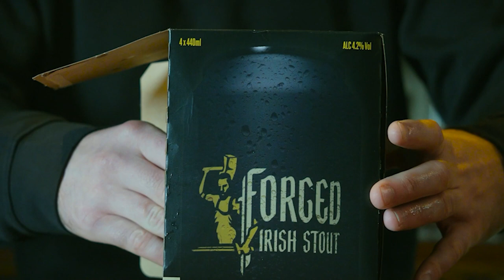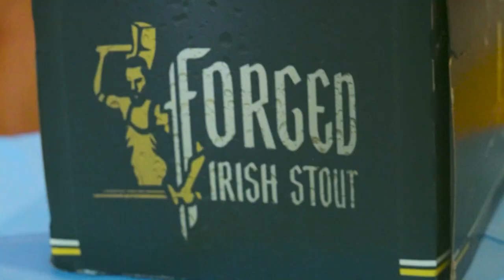039: Ollie Russell GK - Father and Son Goalkeeping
Welcome to a heartwarming and inspiring episode of The Yours, Mine, Away! Podcast with your host, Mark Howard. In this special edition, Mark is joined by an extraordinary guest, 7-year-old goalkeeping sensation and TikTok superstar, Ollie Russell GK, along with his dad, Dean, also known as @fatherandsongoalkeeping

Ollie has taken the world by storm with his remarkable goalkeeping skills, with a staggering 167 thousand followers and millions of views on TikTok, Ollie's agility and passion for the game have captured the hearts of fans worldwide.

Delving deeper into Ollie's journey, Dean Russell, Ollie's dad, offers a touching perspective on what it's like to guide and support a young talent in the making. Dean's insights into nurturing Ollie's passion, managing his social media presence, and fostering a healthy balance between football and childhood shed light on the challenges and rewards of being a sports parent.

Don't miss out on this weeks episode where Ollie receives some very special surprises from his heroes Aaron Ramsdale and @thecyclinggk!